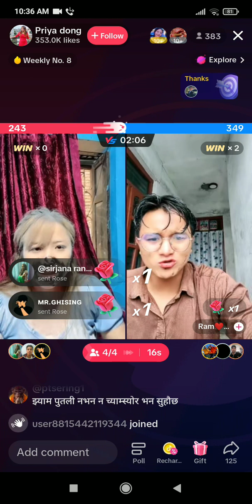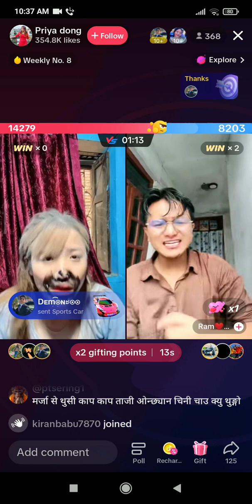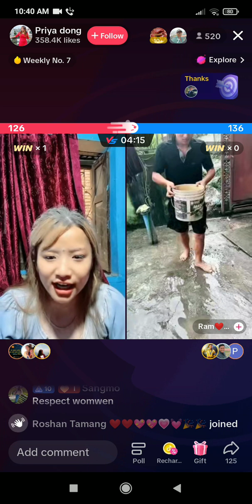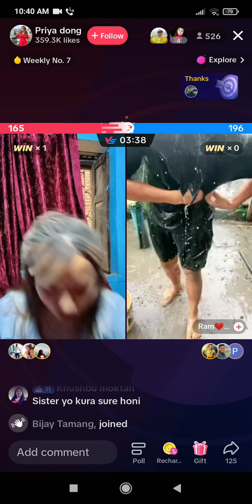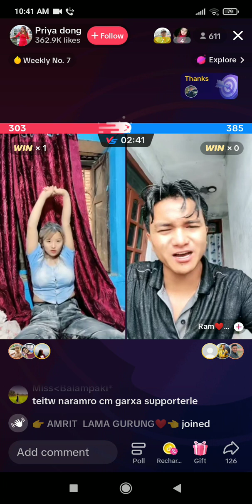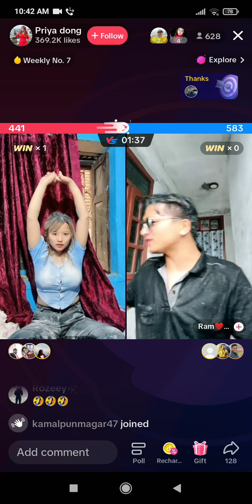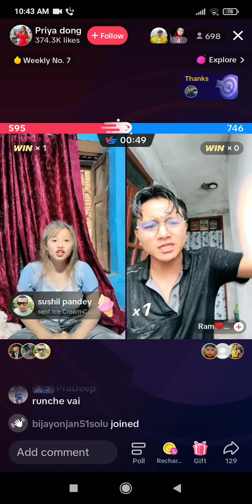Tiktok Best Funny Game🤣🤣boy Vs girl🤣🤣Funny dare🤣🤣tiktok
this video is just for fun purpose.